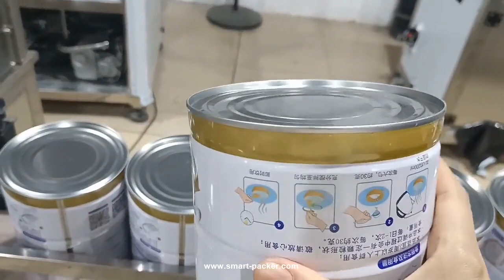自動ミルクパウダープロテインパウダーは、マシンのテスト映像を継ぎ合わせるシールボトルことができます